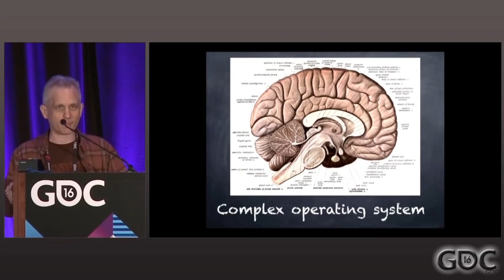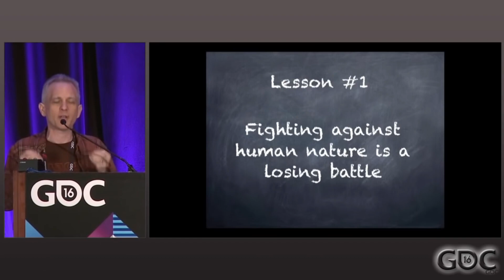Asmongold's Take on Solo Queue in WoW PvP - Shadowlands 9.1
The Shadowlands PvP system has been under debate for quite some time now. Players have been asking for an improvement on the LFG system as well as the implementation of a Solo Queue system for Arena & Rated Battlegrounds. Recently, Asmongold has discussed his thoughts on the implementation Solo Queue in World of Warcraft PvP. In this video, I just wanted to respond to some of his comments to further the discussion in a healthy manner. Again, these are just my opinions. The goal of making this video is not to direct any sort of hate; but rather spread awareness on the topic. Thank you all :)